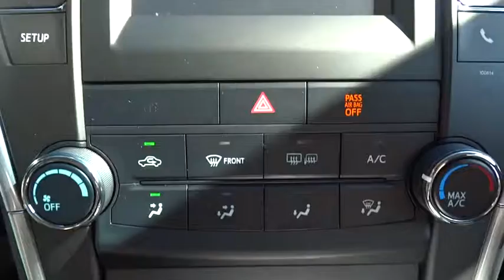2016 Toyota Camry Live Tampa FL 160512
2016 Toyota Camry SE

Stadium Toyota
5088 N. Dale Mabry Highway

Brought to you in elegant Super White, our 2016 Toyota Camry SE is an absolute show-stopper sporting bold sophistication and innovative design! A 178hp 2.5 Liter 4 Cylinder pairs with a responsive 6 Speed automatic transmission and rewards you with nearly 35mpg on the open road. Confident handling, straightforward technology, and lots of comfortable passenger space make this car an absolute delight to own.Every swoop and curve of our Camry SE has been masterfully crafted for optimal aerodynamics. Check out the alloy wheels with a graphite finish and piano-black sport mesh lower front grille! Open the door to find comfort tailored to you with sport fabric SofTex-trimmed seats. Stay seamlessly connected via an Entune Audio touchscreen with Bluetooth and a six-speaker sound system with steering wheel mounted controls. You'll also appreciate remote key-less entry, cruise control, a rearview camera, a tilt-and-telescoping steering wheel and split-folding rear seats.Anti-lock brakes with brake assist, stability control, and an army of 10 airbags combine to safeguard you in this impeccable car with a sterling reputation for reliability. Reward yourself with this Camry today!